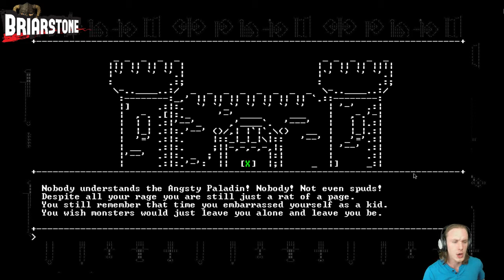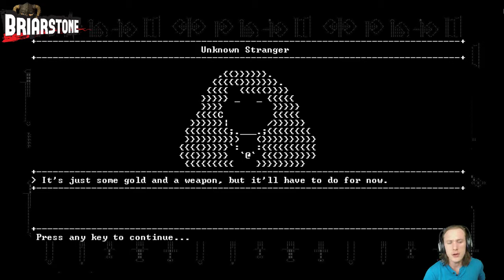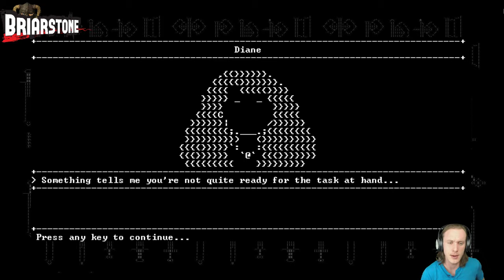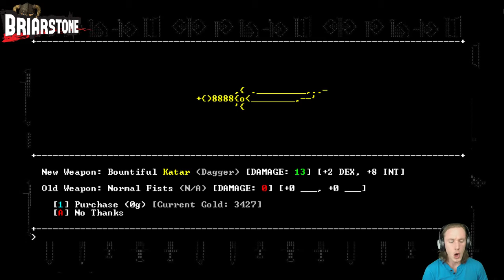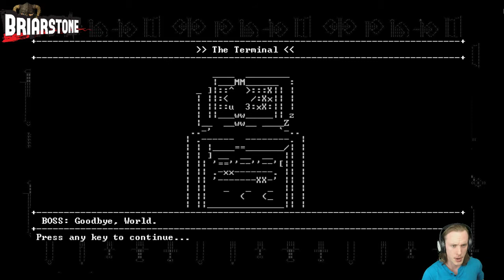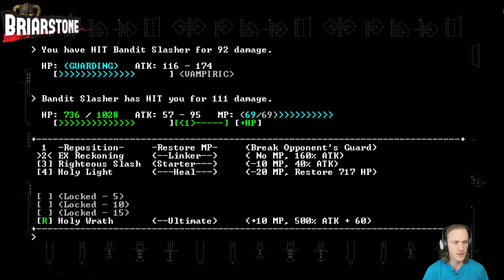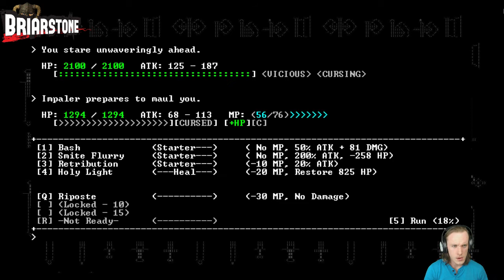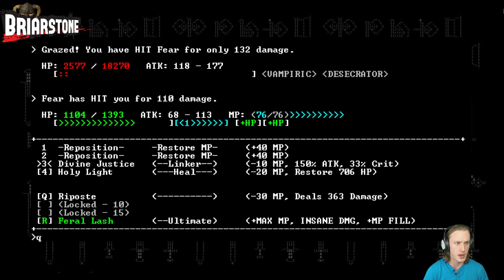EIGHT FOOT 'CON', Baby! | SANCTUARY RPG GAMEPLAY! - 1